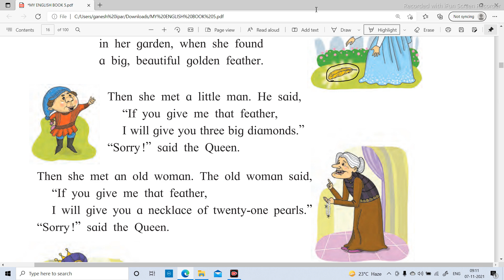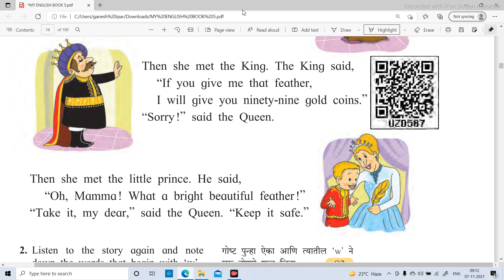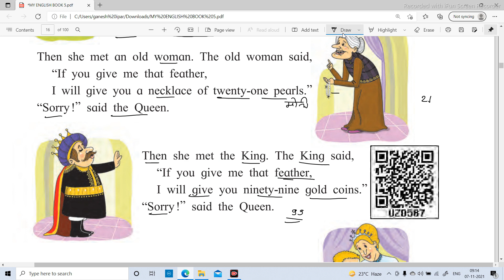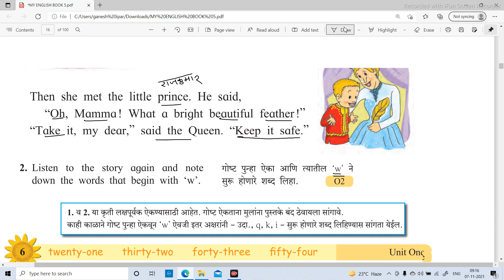Number work the golden feather standard five